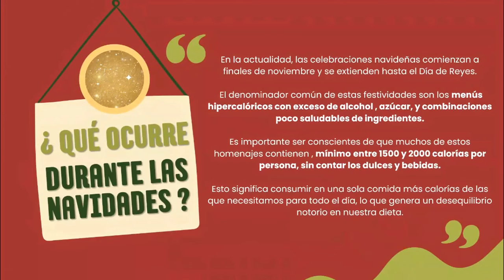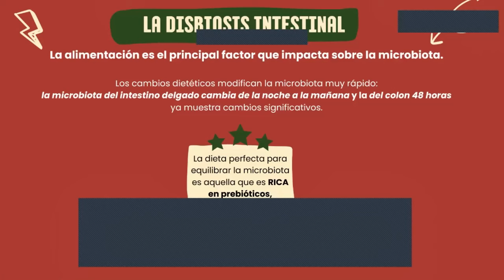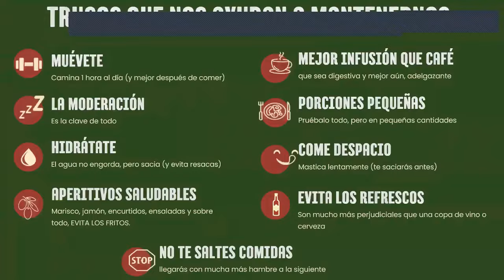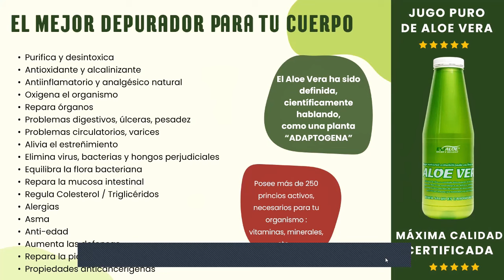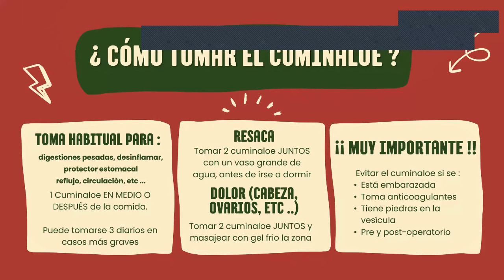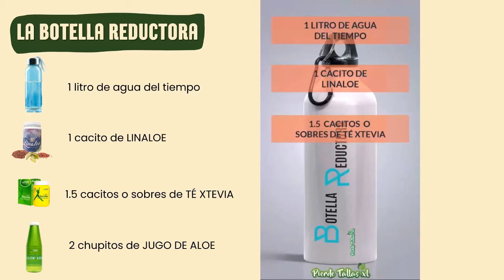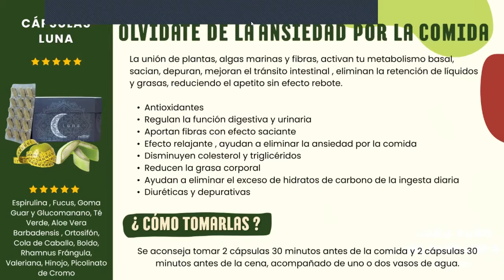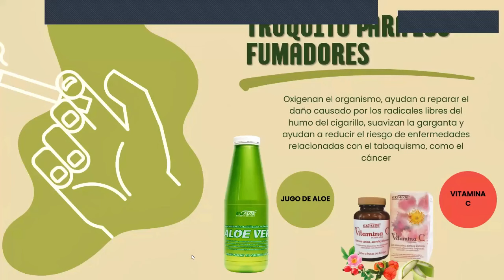Cómo evitar los excesos navideños .: FORMACIÓN ZOOM :.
¡Ya estamos en la temporada de reuniones y fiestas! Y sabemos que eso puede significar problemas como digestiones pesadas, hinchazón, retención de líquidos, kilos de más, resacas, estrés ,  cansancio y mucho más 😫

💚 Pero no te preocupes, en este video te daremos la solución definitiva para evitar todos esos inconvenientes de manera saludable y 100 % natural. 💚

Acompáñanos  y descubre cómo disfrutar de las fiestas sin preocupaciones. ¡No te lo pierdas! 👍